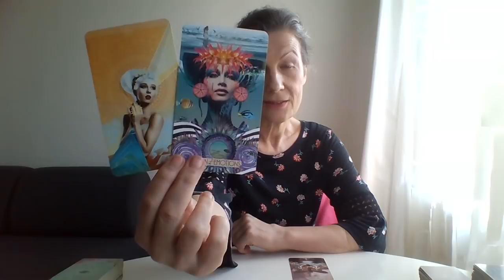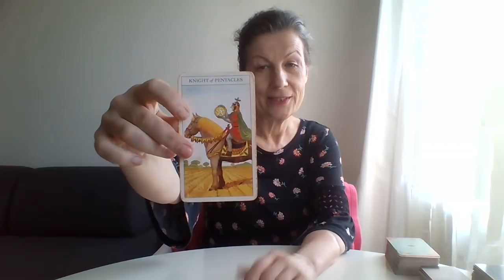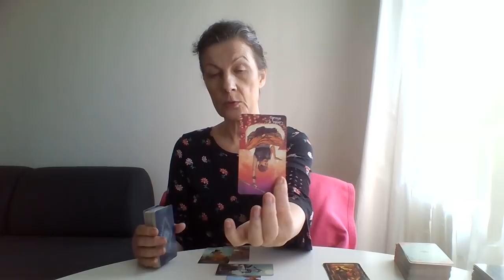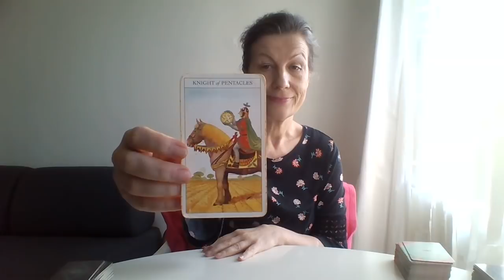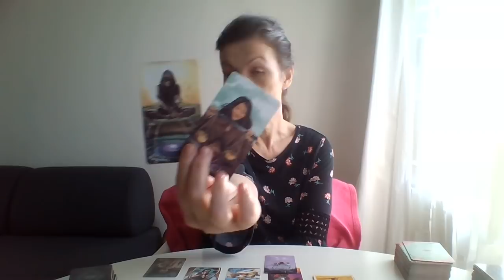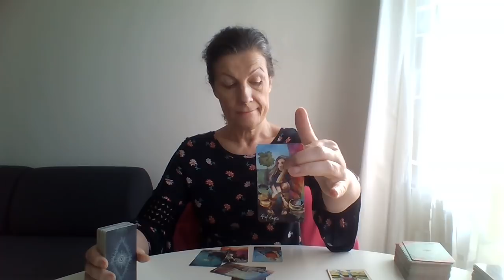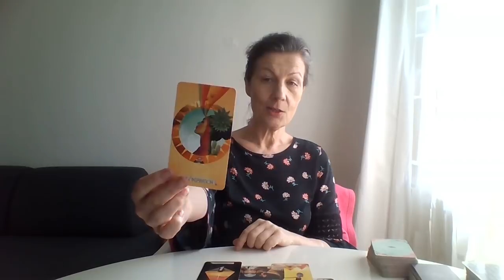Výklad tarotových karet💞💞 6.11. ENERGIE 💖💕JAK TO VASE OSOBA K VAM MA?💖💕💞💓💝💗💖💖💖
Moji milí,
přeji Vám poklidný den a doufám,že Vám tento výklad pomůže.
Můžete mít 💓písemný výklad,💓výklad pres Skype nebo 💓video výklad. Platba je bankovní prevod do Ceské sporitelny, UK Halifax. Video výklad 30/40 minut 380Kc.💞💓💝
s láskou
Monika
JAK TO VASE OSOBA K VAM MA? 💕💞💓💝
8:02 karta král hůlek
18:15 karta rytíř pentaklů
28:07 karta páže pohárů

38:37 Ako to bude so mnou dalej v praci? ♉
40:30 Posunem sa financne v práci? Aka je energie? ♉
43:11 Posune se nas vztah ?♑♏
43:09 Jak dal se bude vyvijet nas vztah nevztah? ♑on♒

beran ♈
byk ♉
blizenci ♊
rak♋
lev♌
panna♍
vahy♎
stir♏
strelec♐
kozoroh♑
vodnar♒
ryby♓